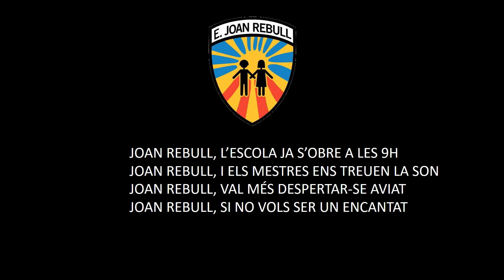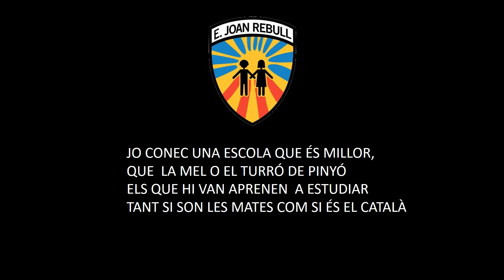Himne escola Joan Rebull